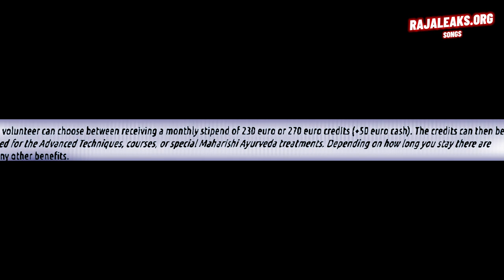No place to call home | Global Country of World Peace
These videos are about the plight of STAFF WORKERS in the Raja Kingdom. These are the invisible forgotten people, who have no retirement even after decades of work, who did not have a real salary to build up their lives. It’s the dark side of the TM Movement and the Raja Kingdom often ignored, even by people going to courses. We will also post a staff “de-application” form where they can tell us how much they worked and what they were paid. We would like to contact a lawyer and see what we can do.